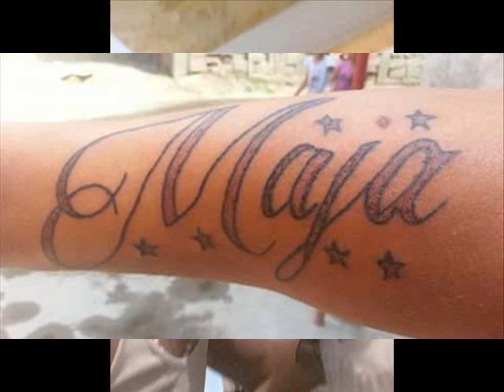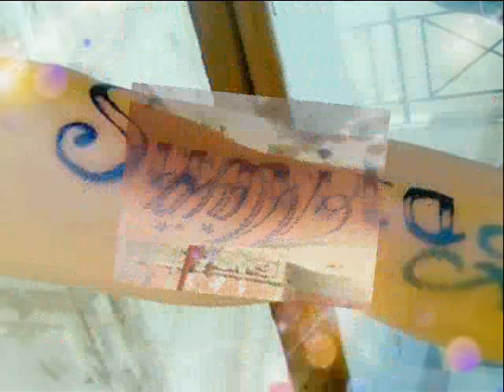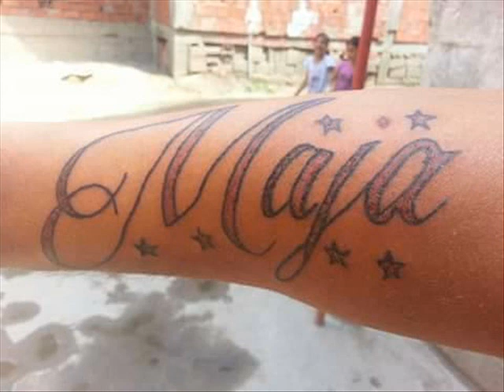dj rama leskovac novica splet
dj dj raammaa